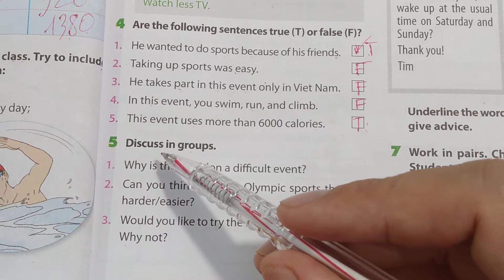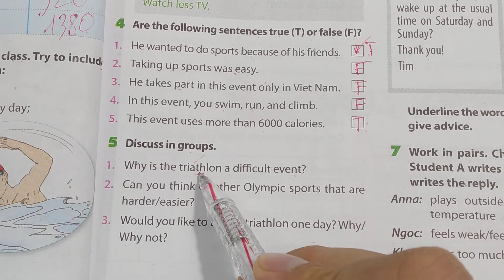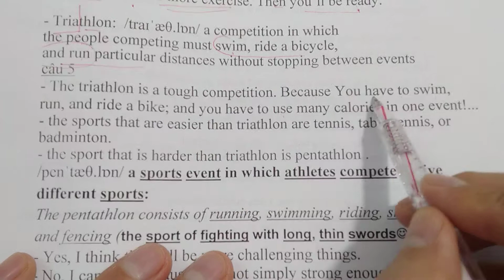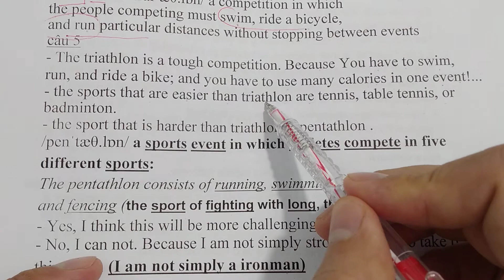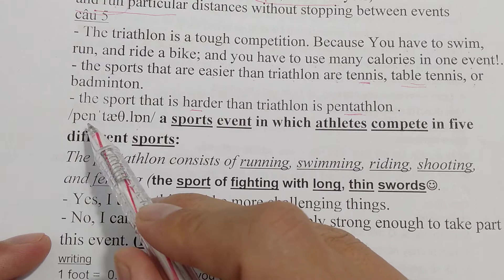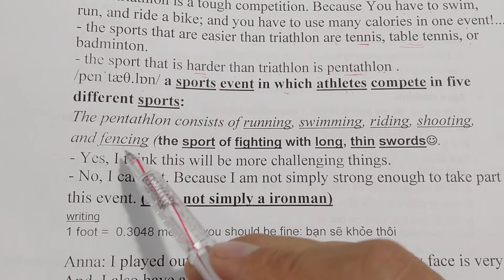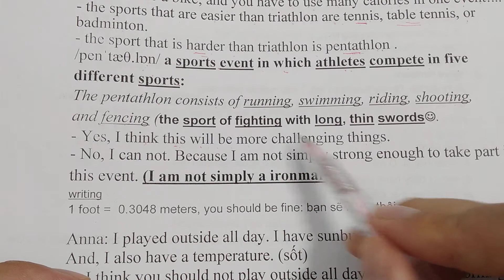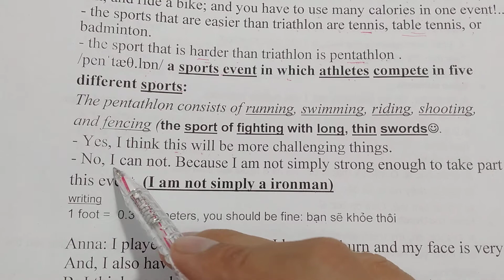Tiếng Anh lớp 7 (SGK mới) - Unit 2: Health - Skills 2 - Listening 5 - Trang 23